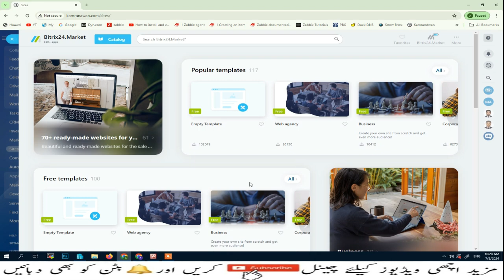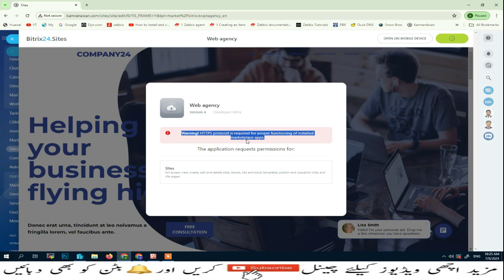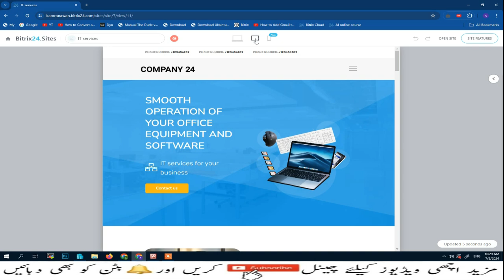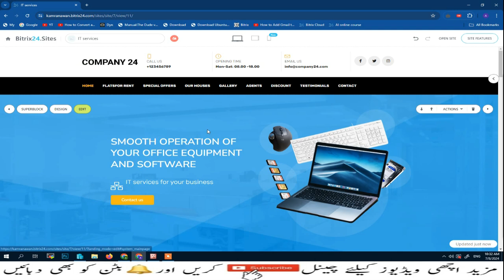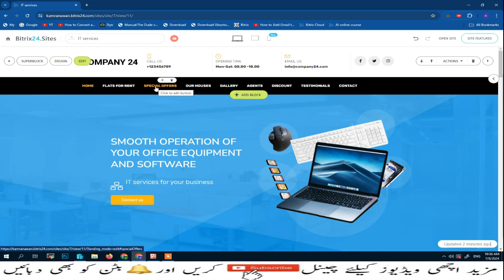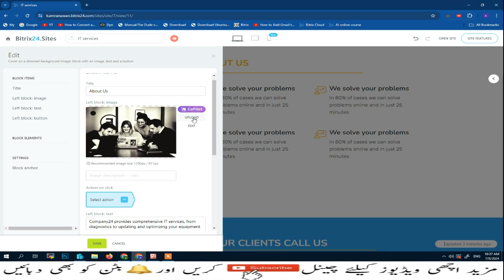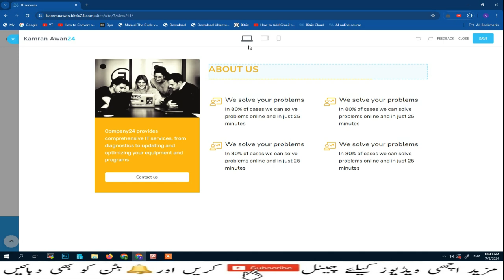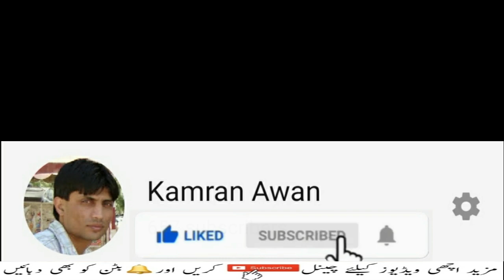Creating Web Sites and Modify Page Layout in Bitrix24 | Lesson-58